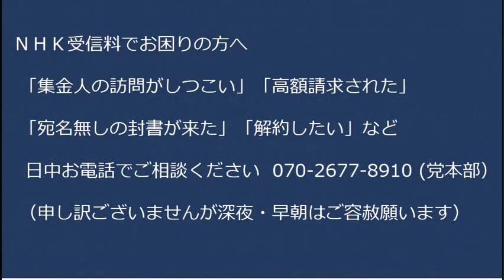蒲田駅「日頃から誰1人取残さないとかっこ付けてるくせに共産党を滅ぼすべきという私のことは許さず懲罰委員会にかけた共産党が馬鹿で嘘つきで大嫌いです」